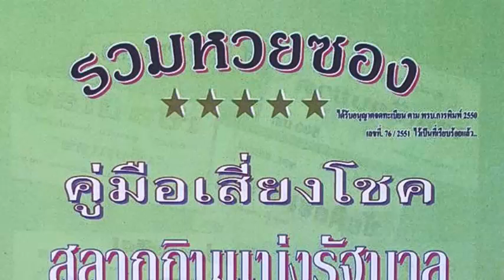เลขเด็ดงวดนี้ ปกคู่มือเสี่ยงโชค 1/07/58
หวยเด็ด ปกคู่มือเสี่ยงโชค  งวดวันที่  1 กรกฎาคม 2558